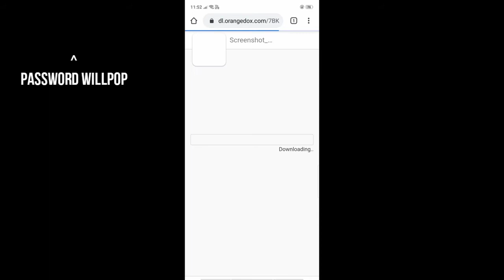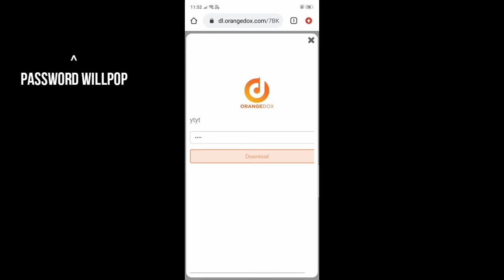ROHIT ZINJURKE PHOTO EDITING / ROHIT ZINJURKE LIGHTROOM PRESETS FOR MOBILE / LIGHTROOM PRESETS..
Lightroom presets for mobile...
put this in your description:
Track: Rival x Asketa & Natan Chaim - Superhero In
My Sleep [NCS10 Release]
/SuperherolnMySleep